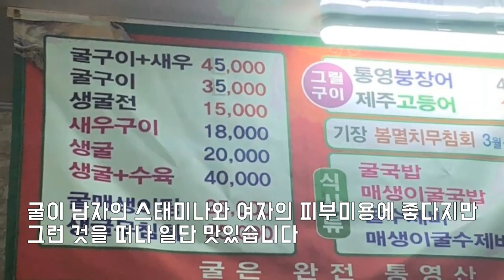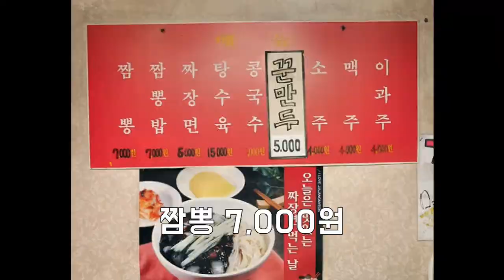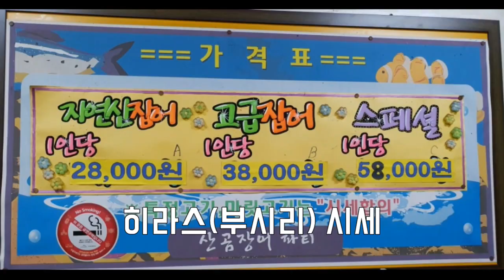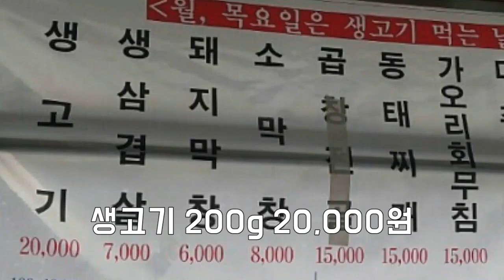대구토박이가 추천하는 대구맛집베스트3탄, 대구수성구편/대구수성구맛집/대구맛집탐방/대구맛집투어/대구맛집추천/대구숨은맛집/대구노포맛집/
대구토박이가 추천하는 대구맛집베스트3탄, 대구수성구편입니다